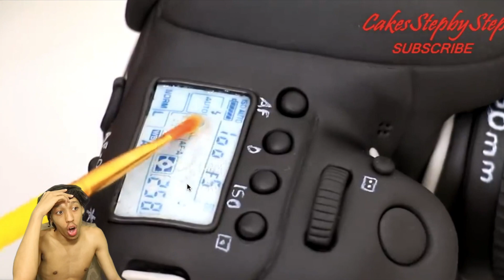REACTING TO REALISTIC CAKES!